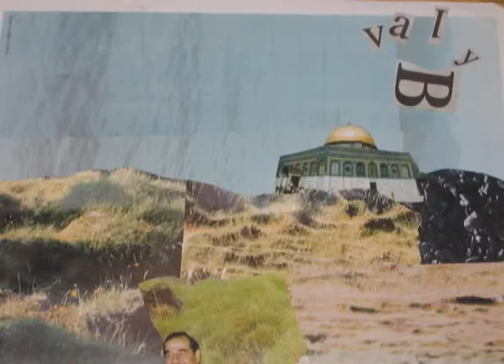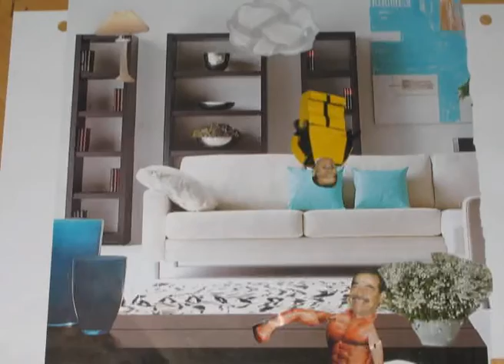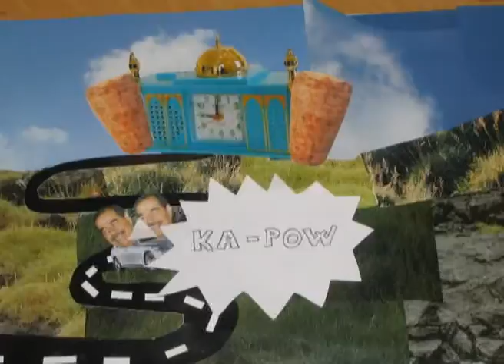Integrate or die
Controversial film about an immigrant boy living in Valby, Copenhagen, Denmark